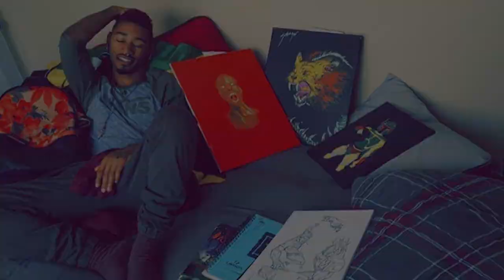Lion King - Simba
One of the most interesting individuals I have ever had to interview. I loved working on this piece and I couldn't be more happy with the way this feature piece turned out.